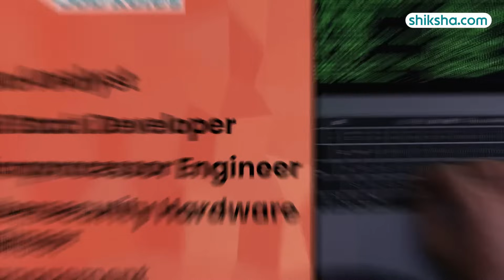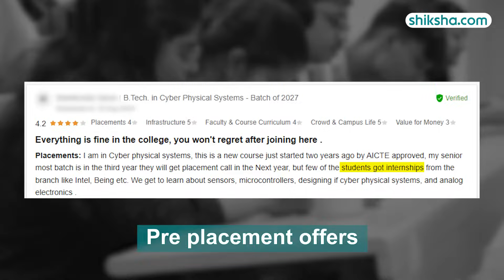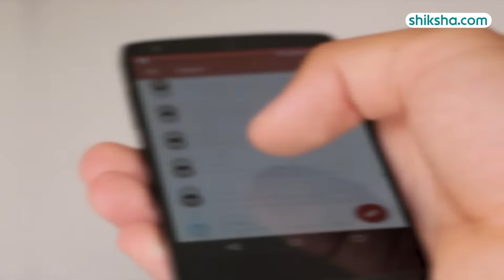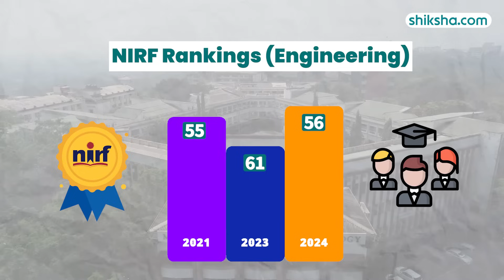Manipal Institute of Technology BTech Review | Fees, Admission, Placements, Cutoff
MIT Manipal BTech Review | Fees, Admission, Placements, Cutoff

Explore what it's like to pursue a BTech at Manipal Institute of Technology. This review provides insights into the university's curriculum, faculty, campus facilities, placements, and overall student life. Watch the video to discover if Manipal Institute of Technology is a good choice for your engineering studies.

0:06 - Overall Rating
0:14 - Placements
1:23 - BTech Specialisations
1:39 - Fees
1:58 - Infrastructure
2:36 - Faculty
3:02 - Campus Life